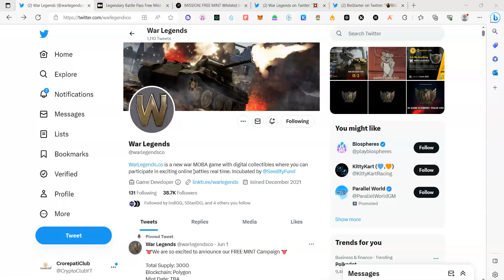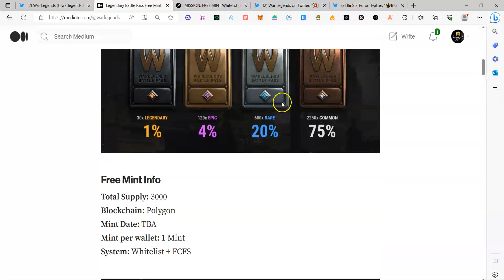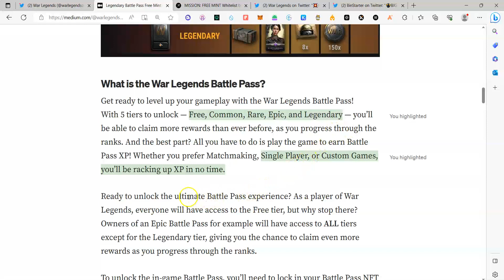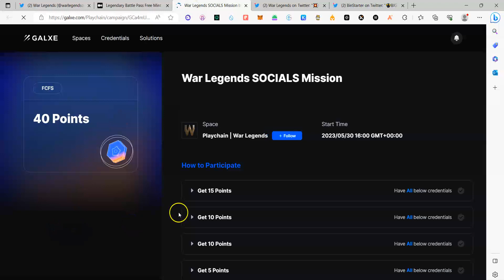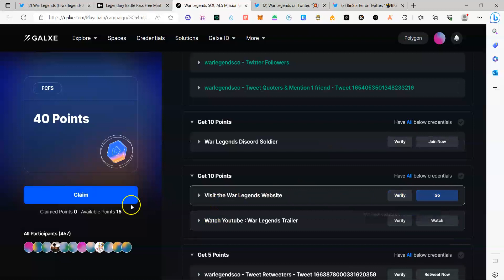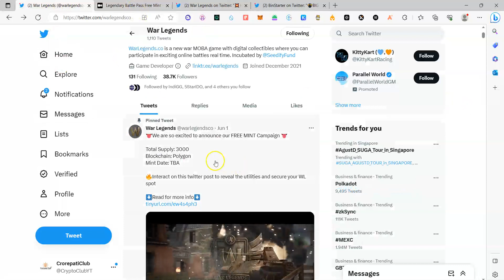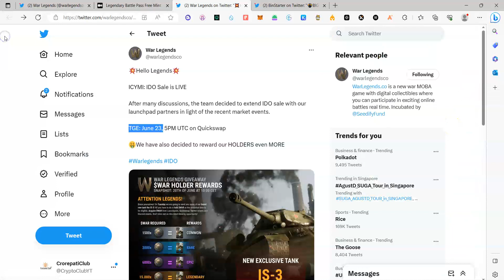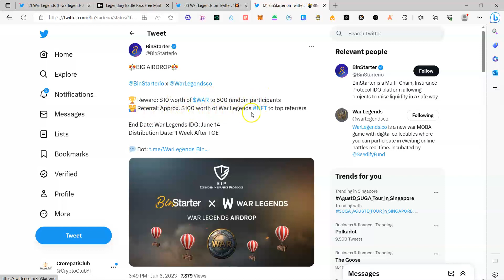War Legends Complete Explain Video : Hindi language